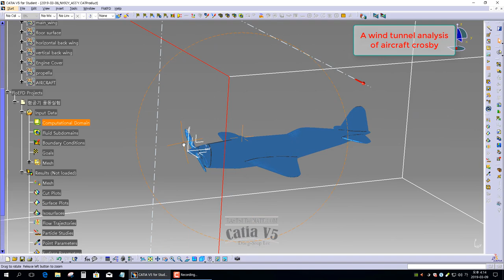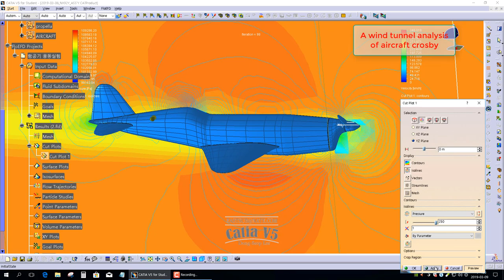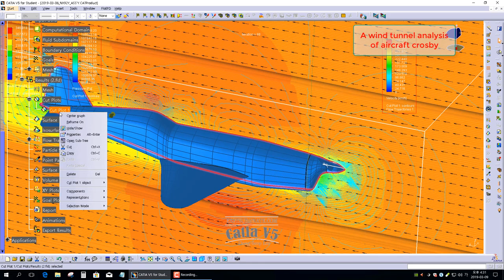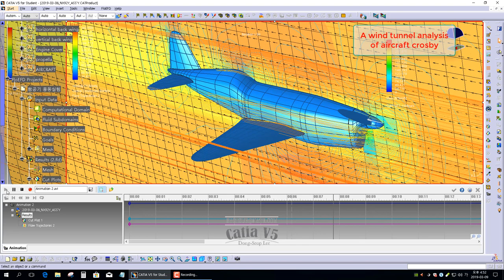[Flow Analysis] CATIA V5. AIRFLOW analysis of aircraft crosby